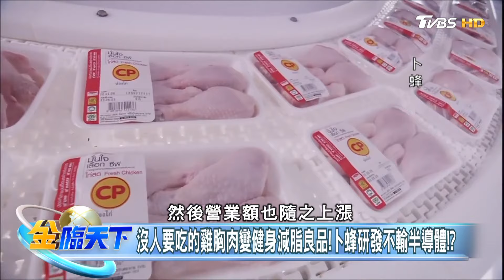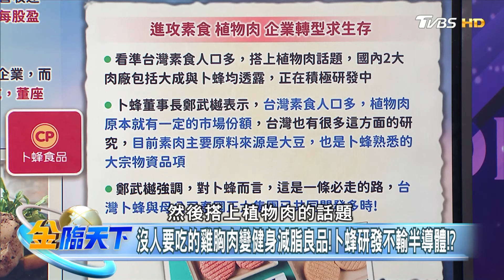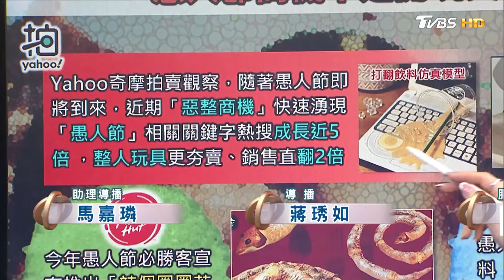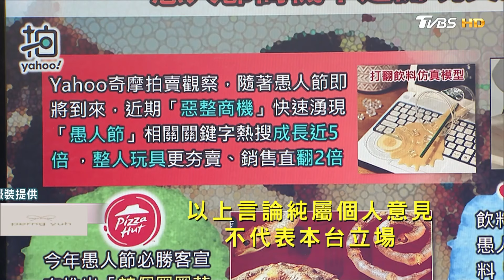【精華】老字號聲寶跨界餐飲！衝樂齡事業打造"橘青春"！？沒人要吃到即時雞胸肉月銷12萬片卜蜂研發不輸半導體？愚人節商機不是開玩笑的？各大店家Kuso也搶攻！段詩潔@tvbsmoney20240401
📍重點筆記📓
不拚科技拚生活？家電大廠聲寶跑去做日本料理.蓋房子!!
沒人要吃的雞胸肉變健身減脂良品！卜蜂研發不輸半導體！？
愚人節惡整商機 白飯盲盒.全白蛋糕 越瞎越賺錢！？

📍熱門主題📍
99%美國人明年財務更糟 高利率帳戶卻不用 台美AI大漲救經濟 看波浪位階找趨勢族群｜金臨天下 完整版 20231208